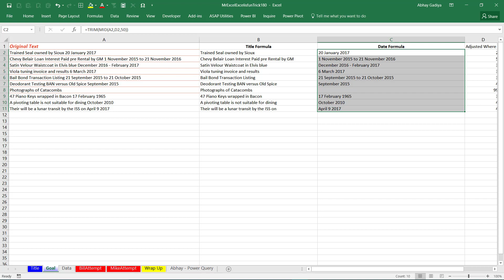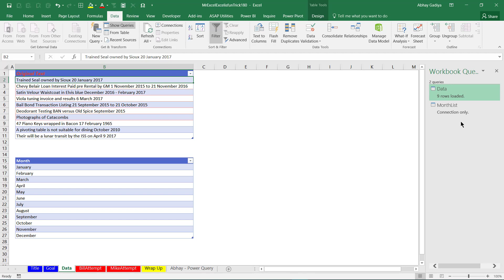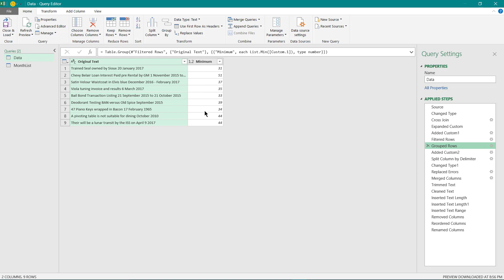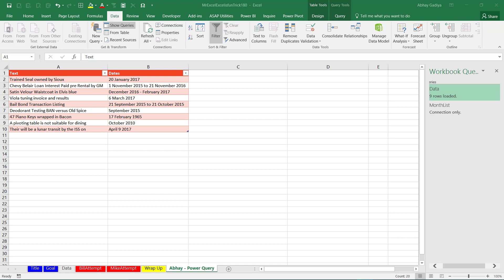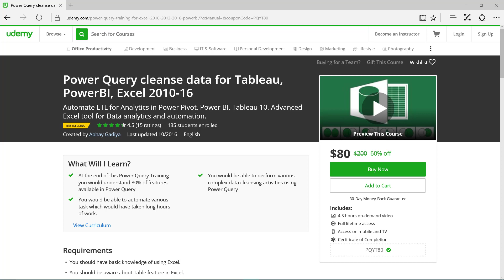Duelling Excel Trick 180: Extract Varying Dates From Description using Power Query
In this video I have explained various steps in Power Query to extract only dates for selected text values.

Kindly enroll into my Power Query course to learn more about Power Query -